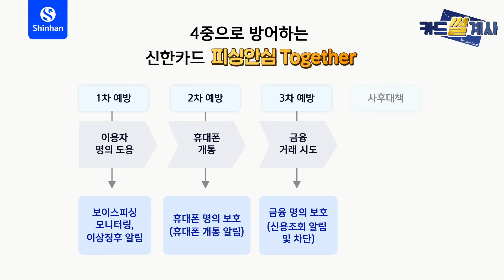[카드썰계사] 피싱 사기 예방, 이젠 확실하게!🔒 신한카드 피싱안심 Together 편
알면서도 당하게 되는 피싱 사기😈
점점 진화하는 범죄 수법으로부터
우리 가족 모두를 지킬 수 있는 방법 없을까요?

🛡️4중 방어🛡️서비스로 예방뿐만 아니라
인당 최대 2,500만원 한도 내에서 피해보상 까지!
‘피싱안심 Together’가 있으니 이제 안심하세요!

그리고 나뿐만 아니라 배우자, 부모님, 형제, 친구, 지인
총 4인까지 결합하여 함께 가입이 가능하다는 점! 👪

특히 부모님 걱정되시는 분들 많으실 텐데
결합 인원 피싱 위험 시 실시간 알림을 통해
빠르게 대처할 수 있게 도와드립니다🚨

확실한 피싱 사기 방어, 신한카드와 함께 하세요!

📌신한카드 피싱안심 Together 자세히 보러가기!

00:00 인트로
00:05 진화하는 피싱 사기 수법
00:44 4중 방어 서비스
01:17 온가족 피싱안심 ‘투게더‘
02:17 갓구운 쿠키영상

❓신한카드에 대한 궁금한 점이 있다면
주저 말고 아래 댓글에 남겨주세요!

📌 카드썰계사를 가장 빠르게 만나고 싶다면

준법감시 심의필 제20241002-Exi-003호(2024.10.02)